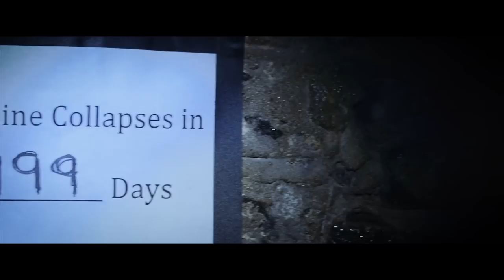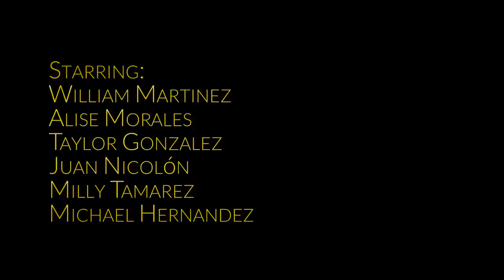Dark Down Deep Down Dark (Trailer)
A deadly collapse traps a group of miners deep underground with no hope of rescue. Put on a helmet and join a ragtag crew of brave Chilean miners to find out for yourself what it means to be trapped deep, down in the deepest, downest part of the dark. 50% international crisis, 50% haunted house, 100% comedy. Wear comfortable shoes.

Featuring
Michael Hernandez
Will Martinez
Alise Morales
Taylor Gonzalez
Juan Nicolon
Milly Tamarez

Created by Rollie Williams
With Bowen Yang and Ian Griffin Adams

"Say Something" vocals by Peter Smith, mix by Will Moritz

Andy Zou